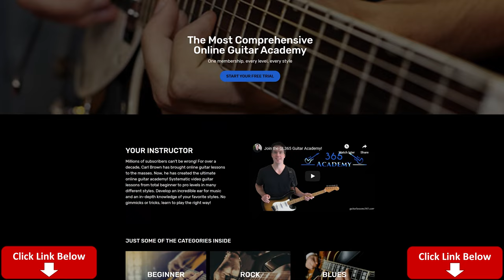The Doobie Brothers - Listen To The Music Guitar Lesson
In this Listen to the Music guitar lesson video, I will show you how to play all of the chords to this classic rock masterpiece by The Doobie Brothers.

The tuning is E standard tuning, E A D G B E.

The intro to "Listen to the Music" is instantly recognizable and is a fantastic rhythm guitar workout as well.

I will take you through each section of the song in the order that each appears on the original recording.

Have fun learning this 70's classic! Carl...